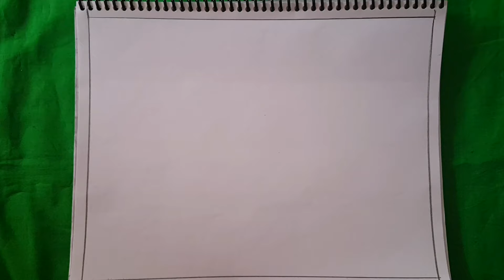সহজে নকশী কাঁথার ডিজাইন আকাঁর নিয়ম, Nokshi katha design and drawing.